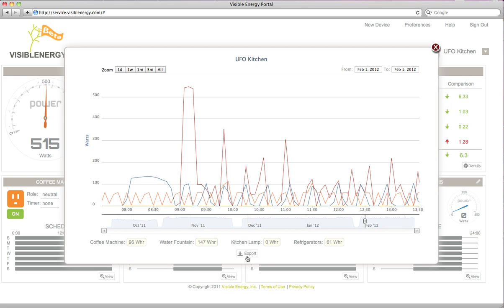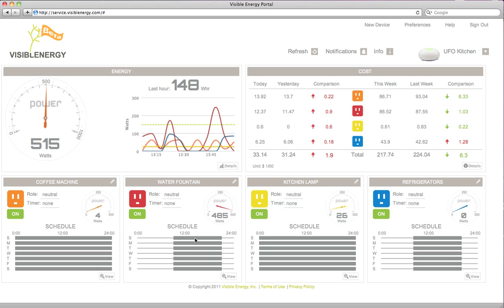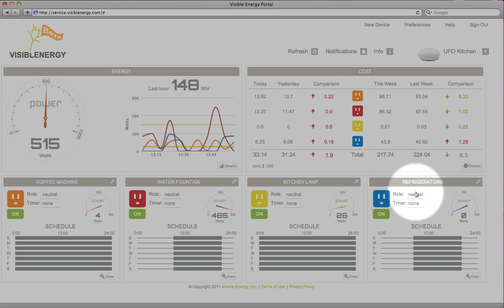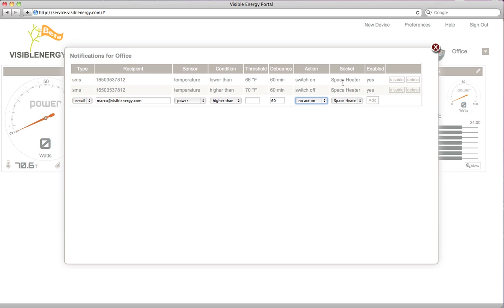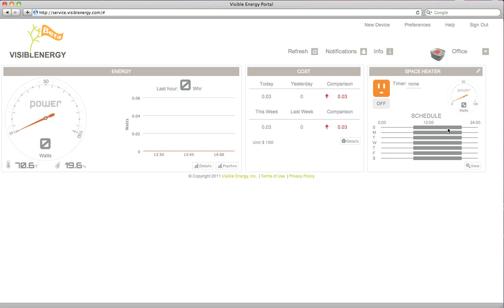Visible Energy Web Portal Overview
Video overview of the Visible Energy Web Portal. Remote monitoring and management of UFO Power Center and Monostrip products for plug load management.